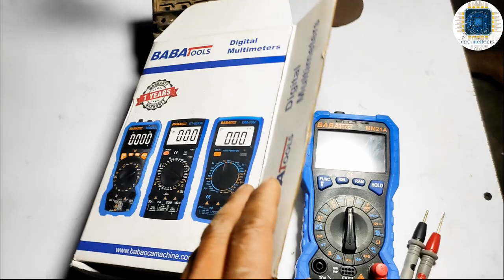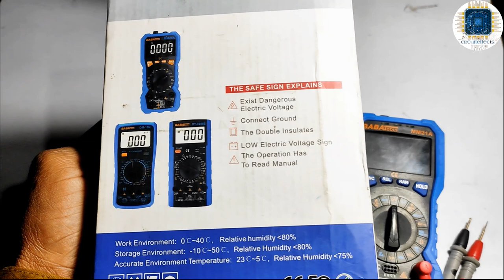baba tools digital multimeter MM21A || बहुत ही खास multimeter || सभी प्रकार के components check करे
lhellofriends 👋👋

please 👇

please

circuiteShop 🚛
cash on delivery

hi everyone ,